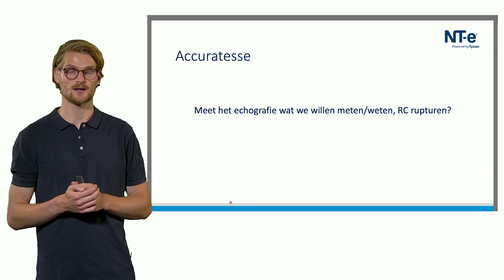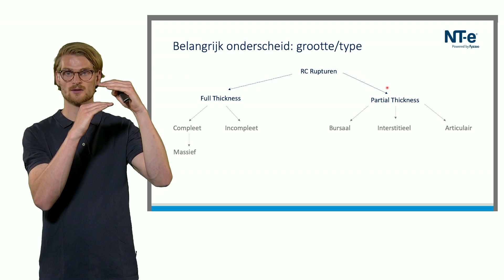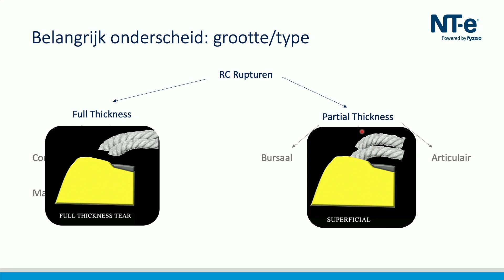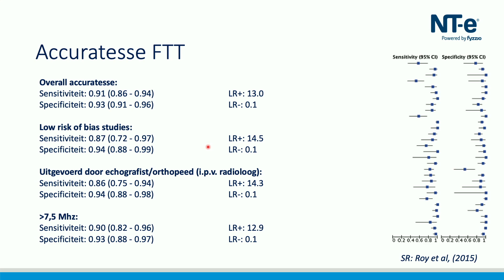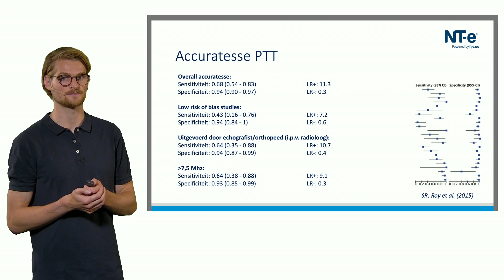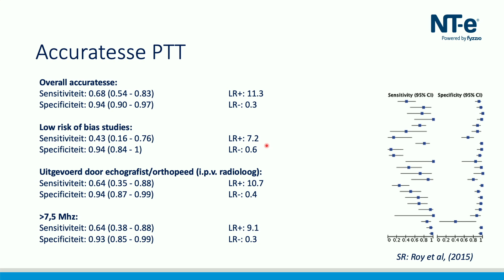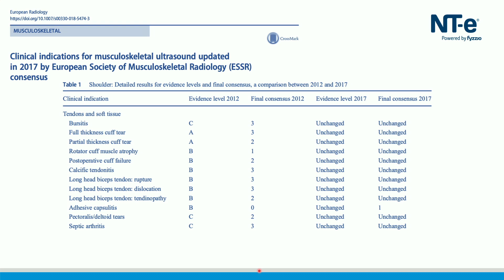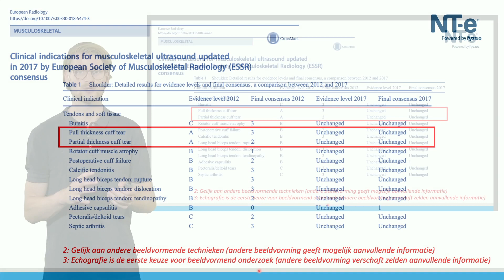Diagnostische accuratesse echografie voor cuff rupturen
Collega Ruben Heuven, klinisch epidemioloog, legt uit wat de likelihood ratio's zijn voor het bevestigen of uitsluiten van een full- en partialthickness cuffrupturen middels echografie. Tevens geeft hij een interpretatie van deze cijfers.